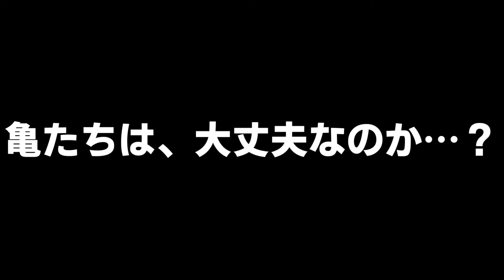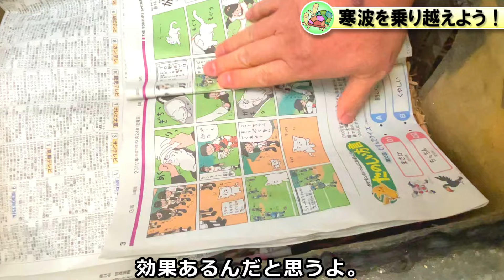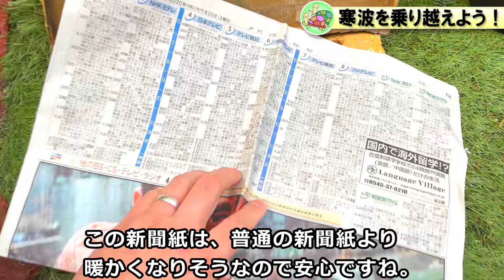【亀の冬眠】寒波がやってくる！寒波対策をして乗り越えよう！【今季最強寒波】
今季最強寒波がやってくる。冬眠中の亀さんたちが大丈夫か心配になります。
とりあえず、寒波対策をしました。

☆カメの家庭医学百科
　※亀飼育者なら必ず持っておきたい一冊です。

【こちらも宜しくです】

　※自宅で繁殖した亀を販売しています。